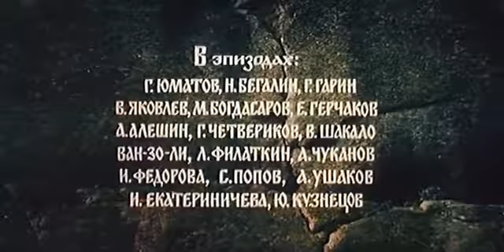The Primordial Rus (Episode 2) (1986) movie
Action of a picture happens in Ancient Russia — in those days when the Slavs who have united in army under Ratibors leadership, the son of Vseslav, managed to win the first victories over.

All Russian and soviet movies on RVISION.

Klavdia Vavilova, a Red Army cavalry commissar, is waylaid by an unexpected pregnancy. She stays with a Jewish family to give birth and is softened somewhat by the experience of family life..